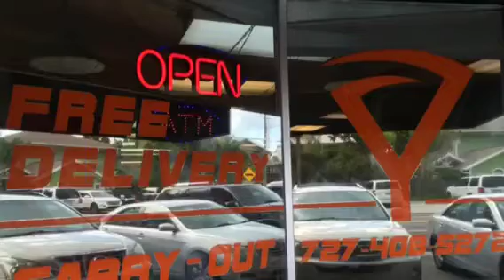Best Splash Harbour Water Park Vacation Rentals in Indian Rocks Beach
The biggest 3 bedroom unit available at Splash Harbour Water Park is Unit 718 - Rent it now and comes with 4 daily passes included ($100/day value) also check out Unit 717 for amazing intercoastal and Gulf of Mexico sunset views. Both have easy access to 7th floor huge patio deck and come with grills.

One of few 3 bedroom condos to rent on Indian Rocks Beach that sleeps 10 people! Perfect for sharing and extra large waterfront balcony with amazing water views of Intercoastal and Gulf of Mexico

If you're interested in more info on buying a condo at Harbourside at Marker 33 located at Splash Harbour Water Park call me Cyndee Haydon, Future Home Realty at